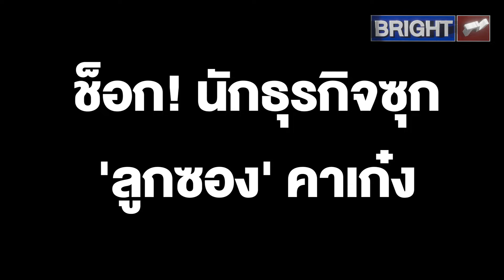ช็อก! นักธุรกิจซุก 'ลูกซอง' คาเก๋ง อ้างมีใบอนุญาตแต่ลืมพก ตร.ไม่เชื่อรวบตัว!